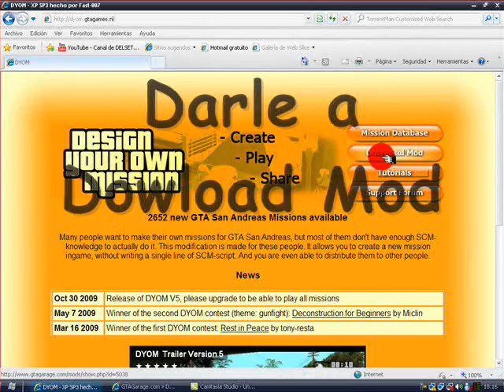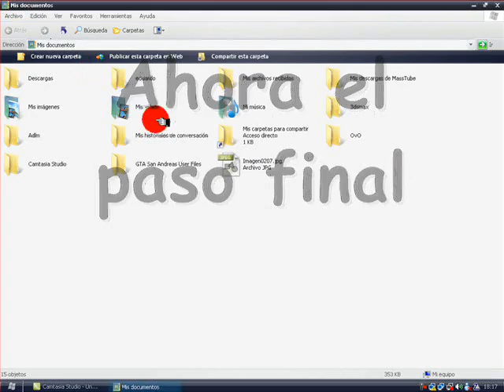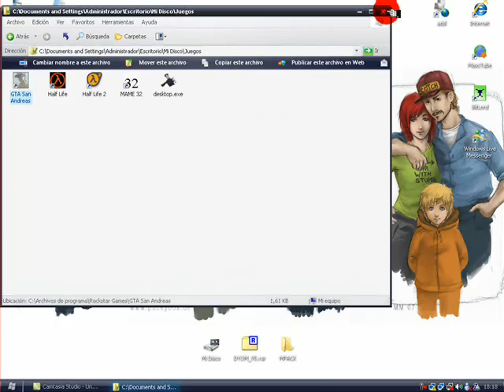Como instalar DYOM y utilizarlo.wmv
PROBLEMAS CONOCIDOS:

Cuando abro el GTA SA me salta error y me dice que deveria cerarse, que ago ???

R: muy facil tienes que tener Sanny Bulier y Cleo3 instalado.

cuando abro el GTA SA y pongo nueva partida
me carga el juego normalmente pero no me da la
opcion para cerar misiones ! que ago ?

R: lo mismo que la primera respuesta

Cuando estoy creando una mision y le doy para poner mas objectivos, objetos, personas,coches y mucho mas
le doy a abrir pero me cierra el menu que ago ???

R: es solo que as puesto el maximo de objectos, objetivos ETC...

cuando le doy PLAY MISION no me deja jugar la mision porque ??

R: porque algunos cleo, mods tambien que tengas no corren en DYOM

nada mas espero que hos sirva salu2 !

BY_DELSETA123